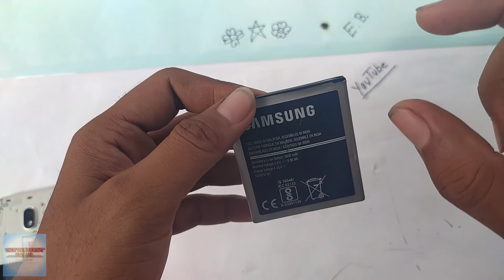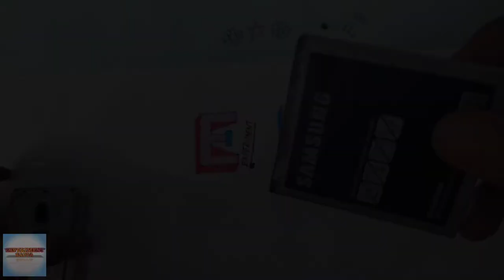फुले हुए Battery को ठीक करे. 100% workable. (IN 1080p)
फुले हुए Battery को ठीक करे. 100% workable.

Dosto is video mai bataya gaya trick 90% workable hai.
Aur Ho shakta hai ki aapka battery thik ho jay aur nahi bhi.
kiyuki mere ghar hai 3 battery ke sath try kiya tho tino thik ho gaya.

Tho Agar aapke battery ko fule guye kayi din ho gaya hai ya short circuit ho gaya hai tho nahi bhi ho shakta hai